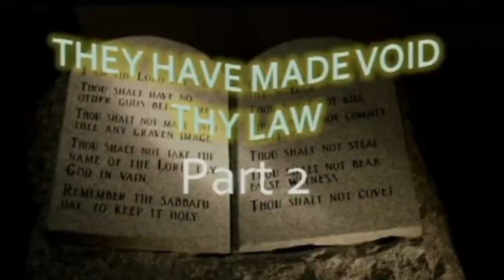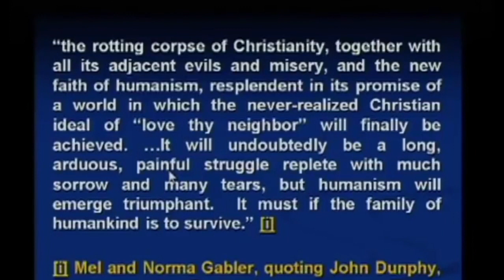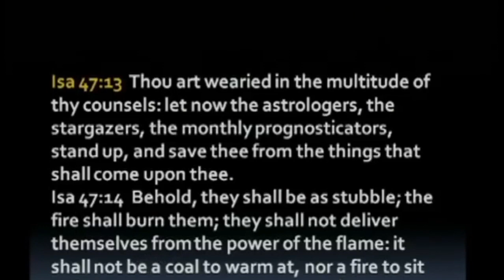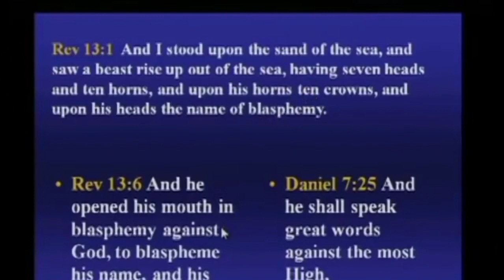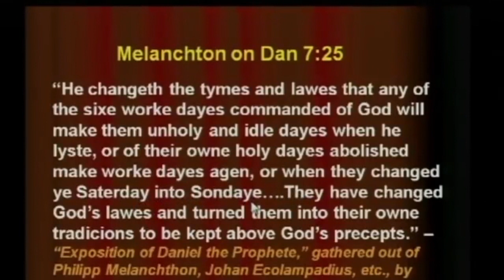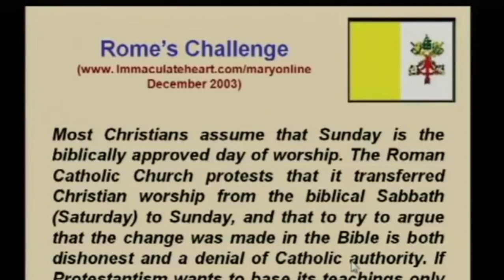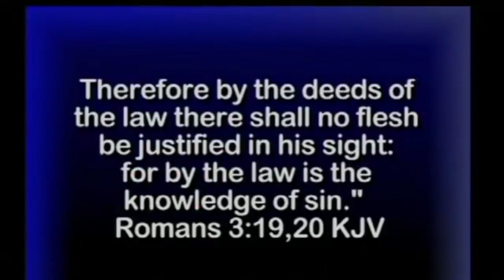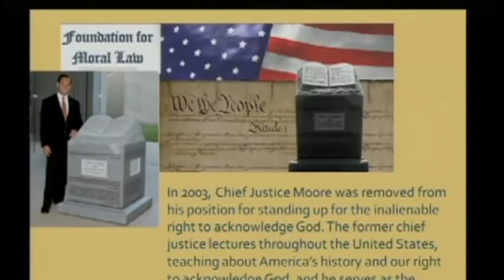They have made void thy law 2a || Walter Veith || Rekindling reformation series